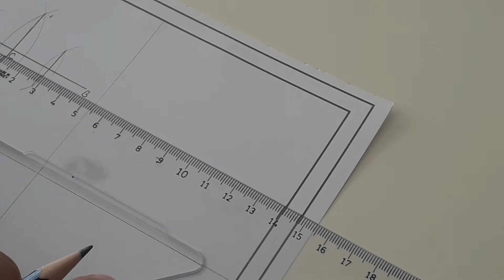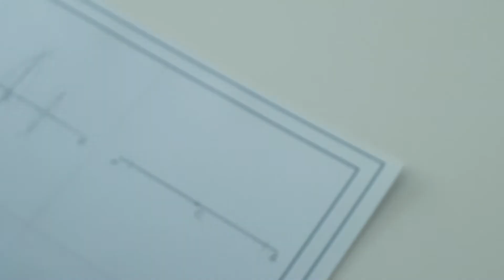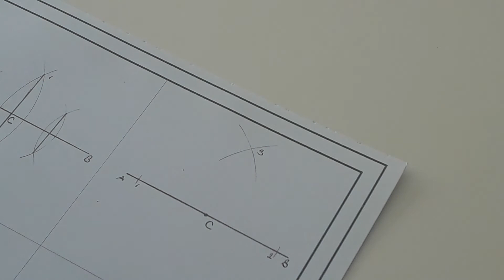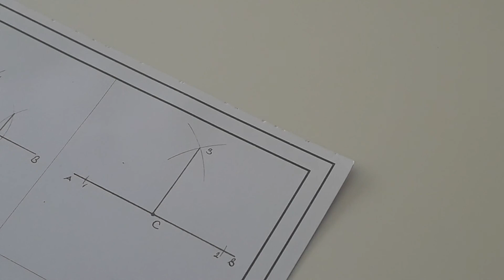3) TEKNİK RESİM / GEOMETRİK ÇİZİMLER / DOĞRUNUN ÜZERİNDEN DİK ÇIKMAK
DOĞRUNUN ÜZERİNDEKİ BİR NOKTADAN DİK ÇIKMAK,
TEMEL GEOMETRİK ÇİZİMLER,